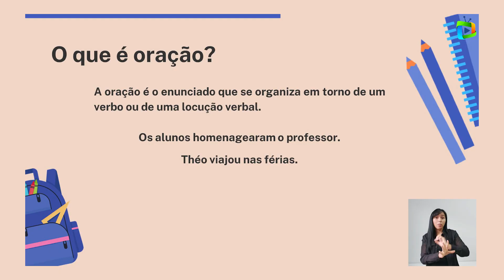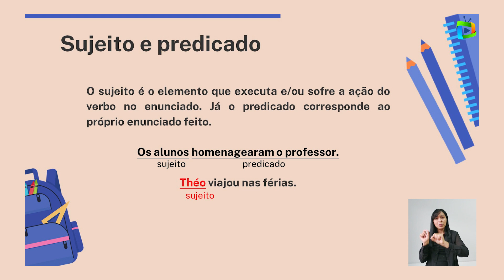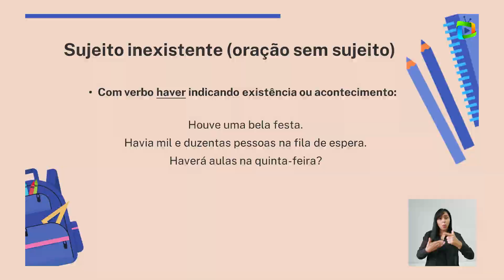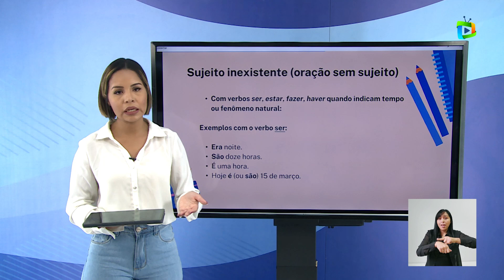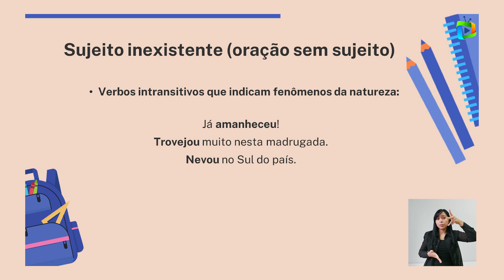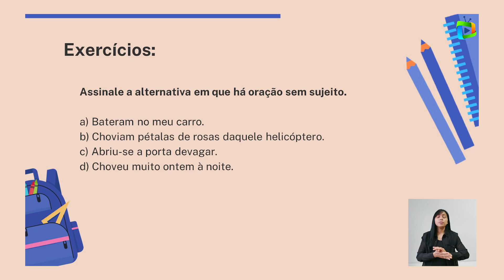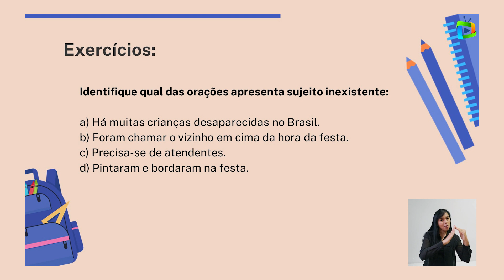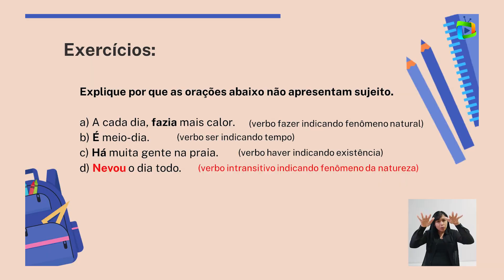ORAÇÃO SEM SUJEITO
Componente curricular: Língua Portuguesa
Tema: Oração sem sujeito
Professora: Rafaelle Pimentel
Público-alvo: Estudantes dos anos finais do ensino fundamental